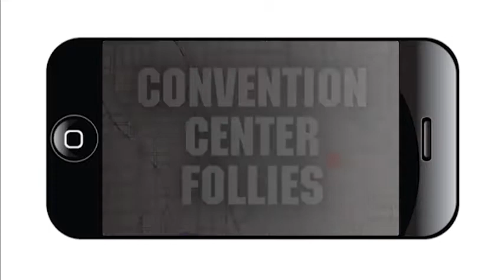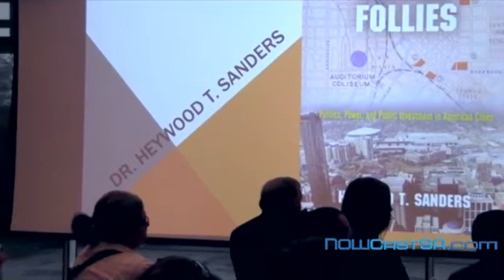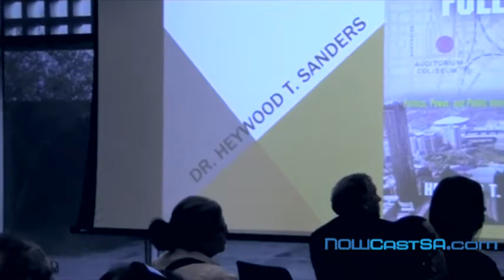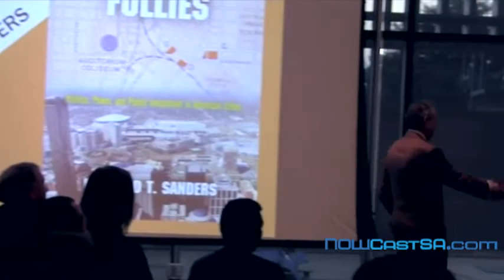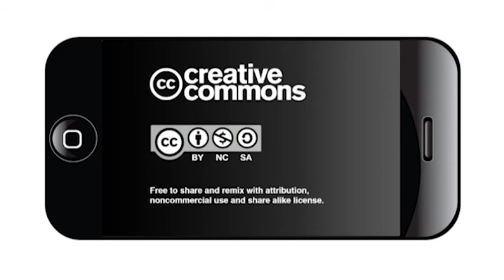Convention Center Follies - Heywood Sanders, Ph.d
Heywood Sanders, Ph.d is a Professor of Public Administration at UTSA, and his new book takes a hard look at the history, politics and development of convention centers throughout the United States. Approximately 40 people attended the event that took place on Oct. 29 at UTSA's downtown campus.